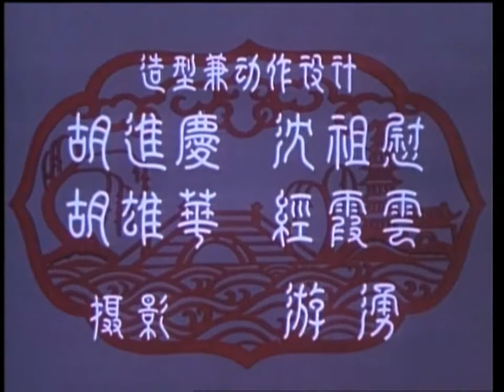上海美术电影制片厂《济公斗蟋蟀》剪纸动画片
【动画剧情】
济公搞鬼，蟋蟀斗败大公鸡，张狂公子遭报应，赔了屋子又短命，大快人心的因果报故事。